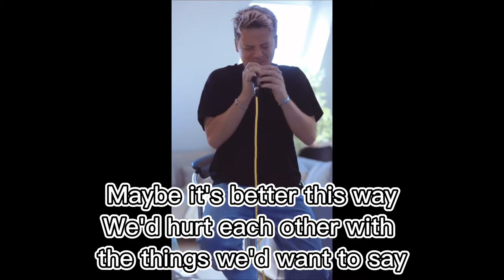Conor Maynard cover ~ Careless Whisper (George Michael original beat)